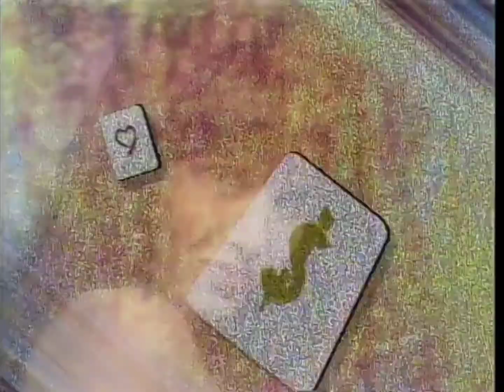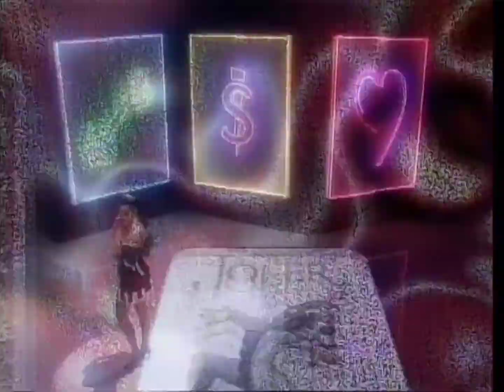Salud, dinero y amor | Entrada 1 | Blim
Ustedes perdonen la calidad de video pero es lo que grabo con el cel, que no es la mejor calidad pero tampoco es mala..

Capturado de BlimTV